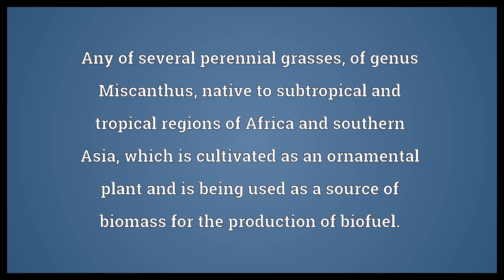Miscanthus Meaning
Video shows what miscanthus means. Any of several perennial grasses, of genus Miscanthus, native to subtropical and tropical regions of Africa and southern Asia, which is cultivated as an ornamental plant and is being used as a source of biomass for the production of biofuel..  Miscanthus Meaning. How to pronounce, definition audio dictionary. How to say miscanthus. Powered by MaryTTS, Wiktionary